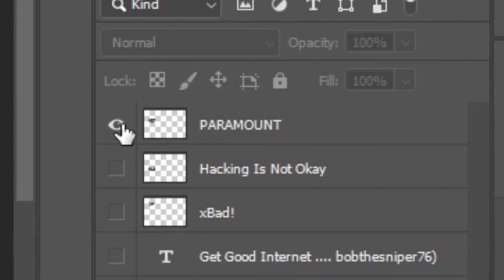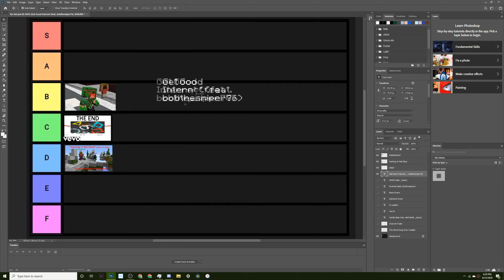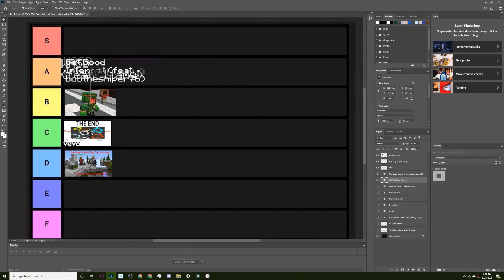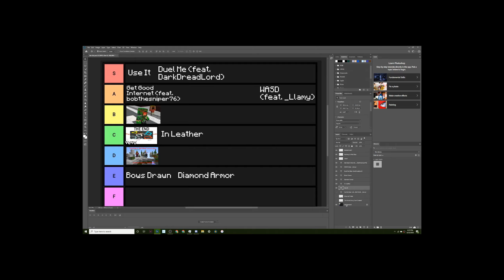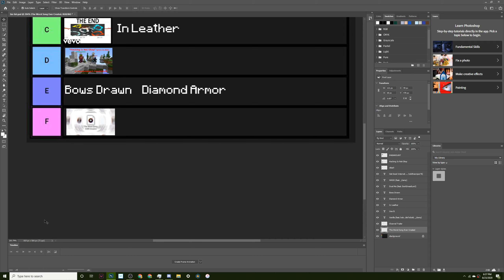Tier List of My Songs!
"good list but all the songs are too high"
Socials:
minecraft,minecraft songs,minecraft songs parody,stone axe sapling,minecraft hacking is not okay,hacking is not okay,get good internet,wasd,sascraft stoneaxesapling,bows drawn,in leather,tier list,rap tier list,diamond armor minecraft song,vanilla stoneaxesapling,sas squad,sas squad merch